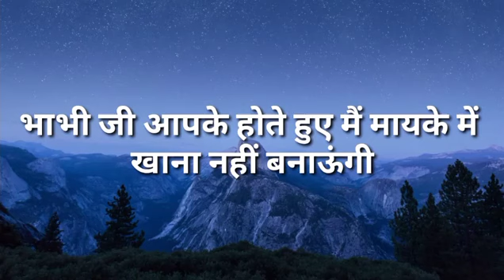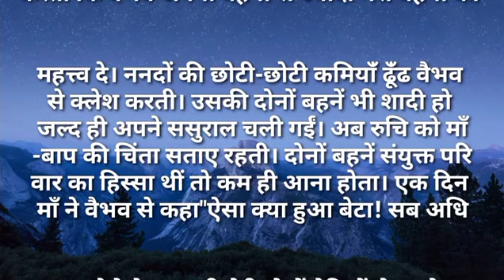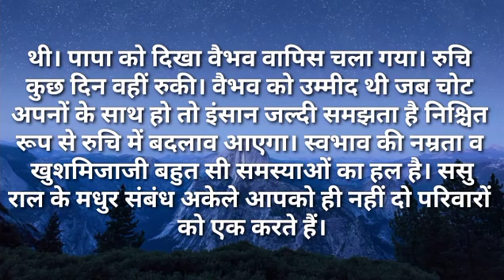भाभी जी आपके होते हुए मैं मायके में खाना नहीं बनाऊंगी|I Like Story Kahaniya|Moral Stories